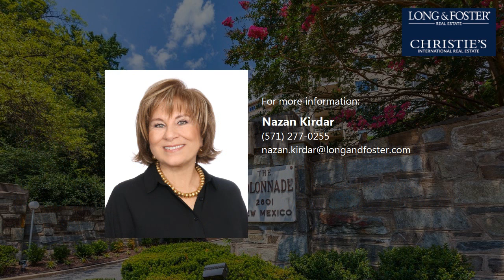Sale: 1 Bed - 1 Bath - 1419 sq ft - Washington - DC [$599,000] MLS #: DC10295211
-- SUMMARY:
Real estate for sale - Hi-Rise 9+ Floors: 1 Bed - 1 Bath - 1419 sq ft - 2801 New Mexico Ave Nw #910 Washington - DC [List Price: $599,000]
MLS #: DC10295211

-- DESCRIPTION:
Exceptional Value! BEAUTIFUL light filled CORNER unit in Washington's highly sought-after COLONNADE w/amazing views of Glover Park.1BR,1.5BA, w/DEN. Private balcony.Kitchen Nook, W/D in unit. HDWD Floors. Assigned parking & Storage.Closets galore.Lush gardens,huge o/door Pool,Gym, 24/7 Front Desk, Doormen, Valet Parking,Hair Salon,Dry Cleaners.Condo fee incl all utilities, cableTV, WIFI. MUST see!